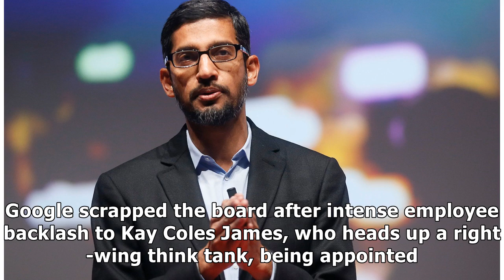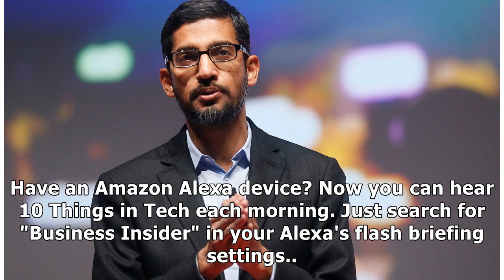10 things in tech you need to know today